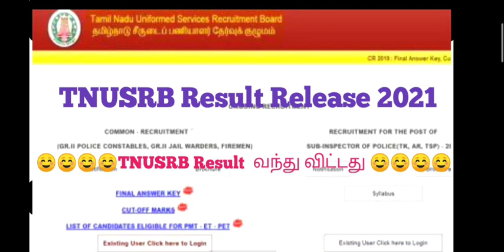TNUSRB Police Constable ரிசல்ட் வெளியானது ! || Download TN PC Result